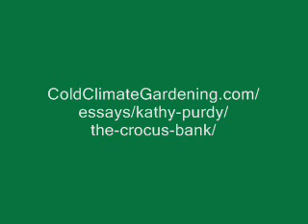The Crocus Bank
Bees enjoying crocus on an early spring day in the garden of Kathy Purdy, who writes at ColdClimateGardening.com. For more about the Crocus Bank,